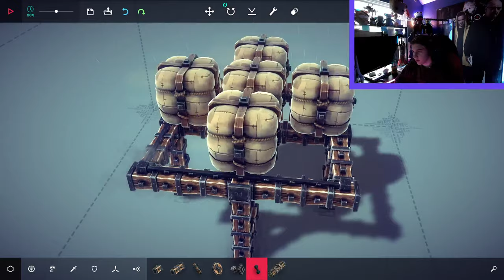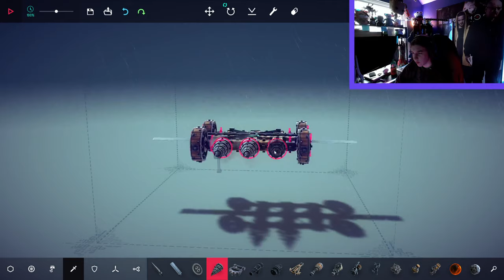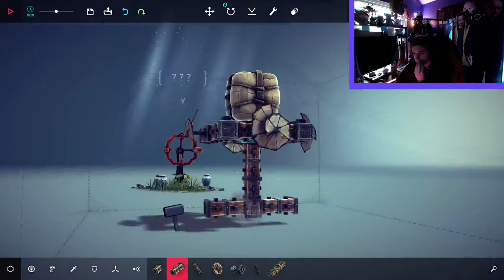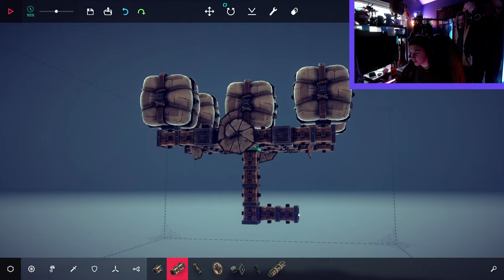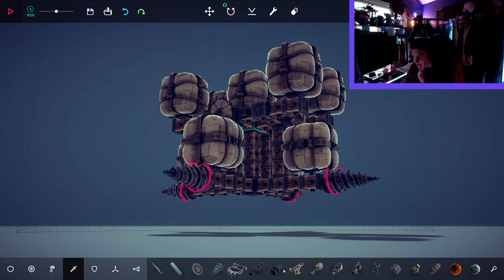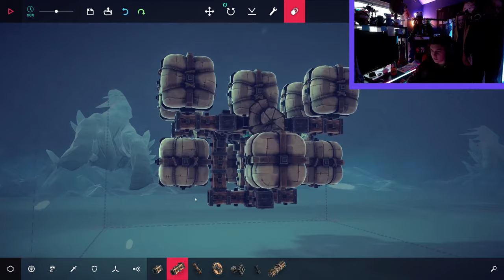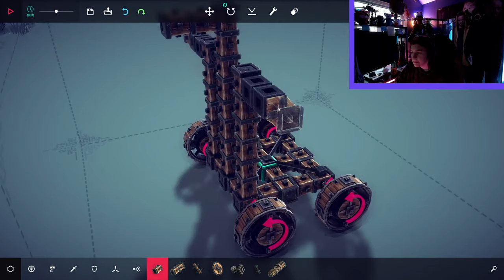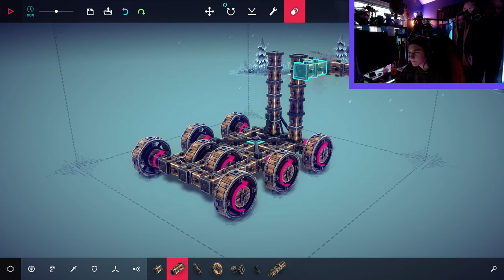More Poor Engineering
Felt like it, so I did another solo Besiege stream